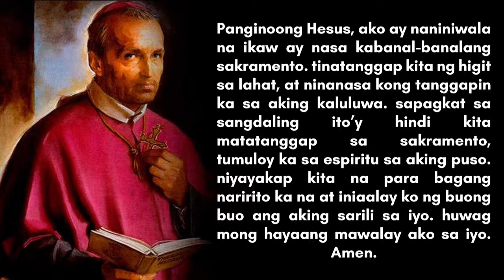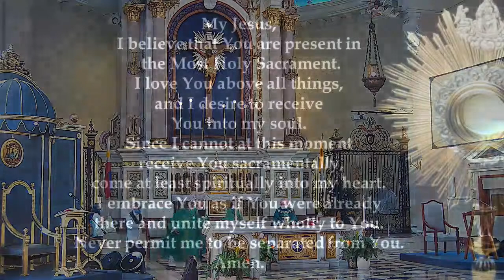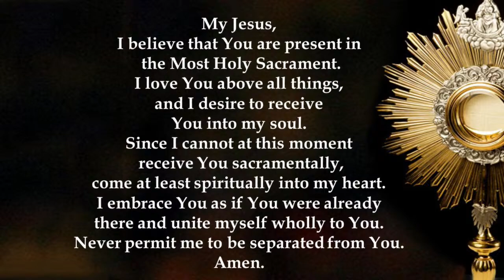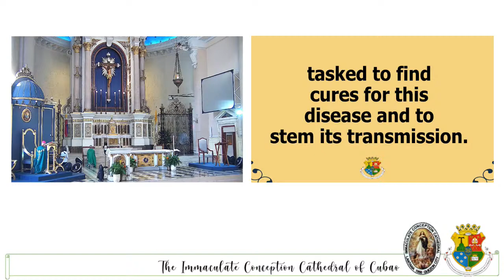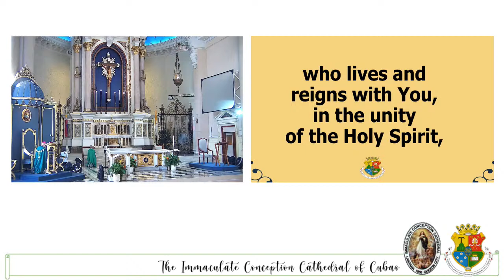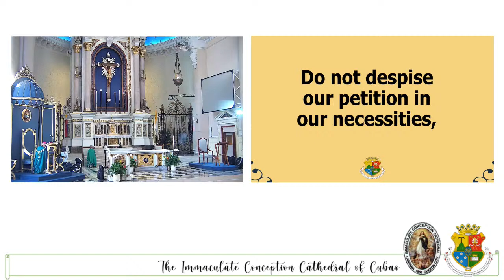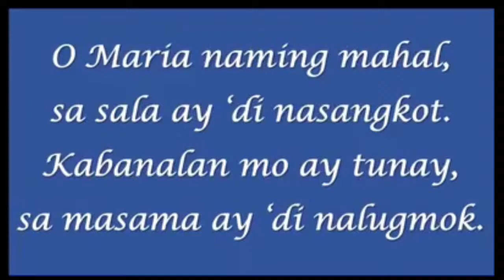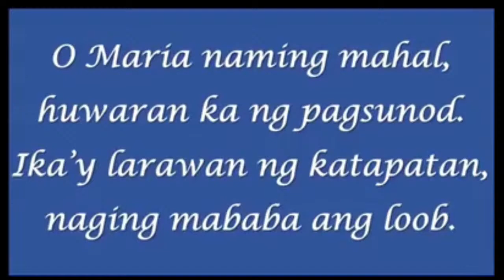LIVE NOW| Saturday of the First Week in Ordinary Time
Presided by: Bishop Honesto F. Ongtioco, DD., Bishop of Cubao.